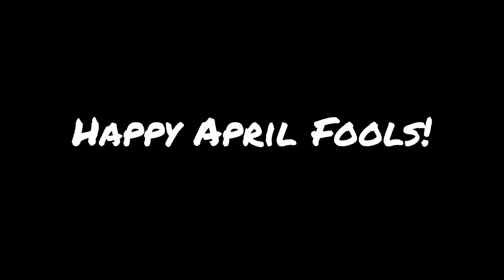APRIL FOOLING Kakariko Village with Bokoblins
Destroy EVERYONE.

This mod for The Legend of Zelda: Breath of the Wild causes massive hordes of Bokoblins to randomly spawn at any time. This gang does not relent, will not stop chasing you and will see and hear you from bigger distances. The result: Absolute chaos.
Today, we're using the bokoblins to our advantage. Destroy everyone.